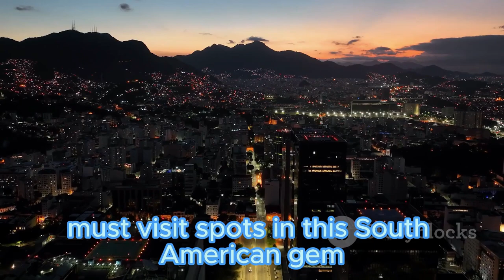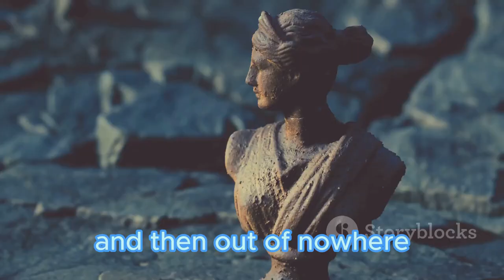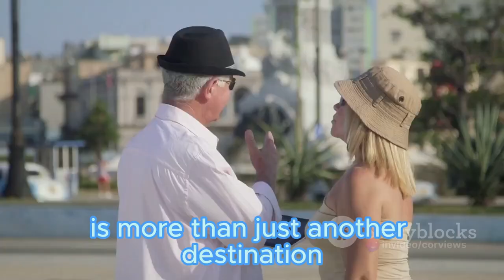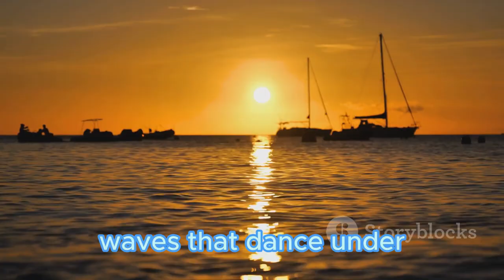Colombia -Los 10 mejores lugares imperdibles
Colombia es un país de increíble belleza natural, rica cultura y ciudades vibrantes. Desde la costa caribeña hasta la selva amazónica, la Cordillera de los Andes y la región cafetera, hay algo para que todos disfruten.

Este video lo llevará en un viaje a los 10 mejores lugares imperdibles de Colombia, que incluyen:

Parque Nacional Tayrona: este impresionante parque alberga playas de arena blanca, aguas turquesas y una exuberante selva tropical. Es un gran lugar para caminar, hacer snorkel y relajarse.
Cartagena: Esta ciudad amurallada en la costa caribeña es uno de los destinos turísticos más populares de Colombia. Es conocido por sus coloridos edificios coloniales, su animada vida nocturna y sus deliciosos mariscos.
Medellín: esta ciudad moderna alberga una próspera escena artística y cultural, así como una serie de parques y atracciones, incluido el sistema de teleférico Metrocable y el Jardín Botánico.
Villa de Leyva: esta encantadora ciudad colonial es conocida por su arquitectura bien conservada, calles adoquinadas y un entorno pintoresco.
Zona Cafetera (Región Cafetera): Esta región alberga algunos de los mejores cafés del mundo, así como exuberantes plantaciones de café, pueblos pintorescos y actividades al aire libre como caminatas y observación de aves.
Ciudad Perdida: Esta antigua ciudad precolombina está ubicada en lo profundo de la Sierra Nevada de Santa Marta. Es una caminata desafiante pero gratificante, y las vistas desde la cima son increíbles.
San Agustín: este parque arqueológico alberga una serie de estatuas de piedra bien conservadas y otros artefactos de la cultura de San Agustín.
Caño Cristales: Este río es conocido por sus colores vibrantes, los cuales son causados por algas y otros microorganismos. También se le conoce como el "Río de los Cinco Colores" o el "Arco Iris Líquido".
Isla de Providencia: Esta idílica isla en el Mar Caribe es conocida por sus aguas cristalinas, playas de arena blanca y exuberante vegetación. Es un gran lugar para relajarse y disfrutar de la belleza natural.
Leticia: esta ciudad en el río Amazonas es una base ideal para explorar la selva tropical. Puede realizar recorridos en bote, visitar comunidades indígenas y ver vida silvestre como monos, perezosos y caimanes.
Península de la Guajira: esta península en el extremo norte de Colombia es conocida por sus paisajes áridos, comunidades indígenas y santuarios de flamencos. Es un gran lugar para experimentar la cultura y la naturaleza únicas de esta región.
Si estás planeando un viaje a Colombia, ¡asegúrate de agregar estos lugares imperdibles a tu itinerario!